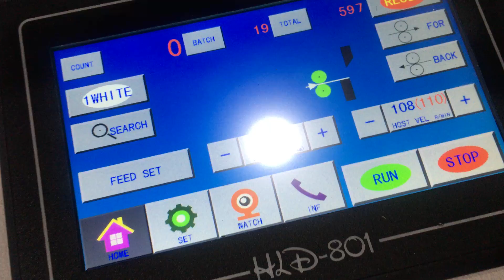Cold Cutting Plastic Bag Making Machine BH-FQ 4 Lines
BH-FQ Fully Automatic 4 Lines Cold Cutting Plastic Bag Making Machine